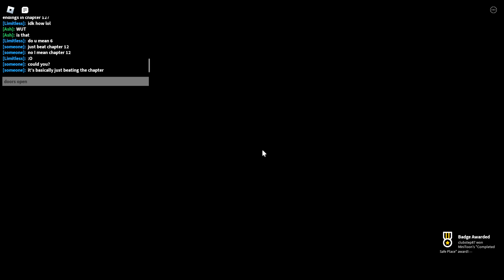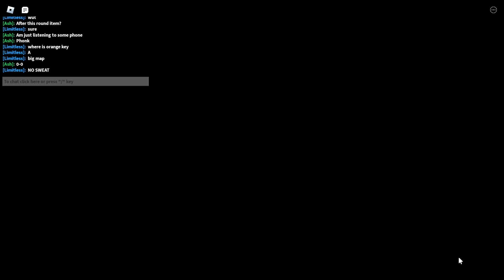Piggy with Ash. | Roblox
I played Piggy with Ash, and removed the intermission to make this somewhat watchable.